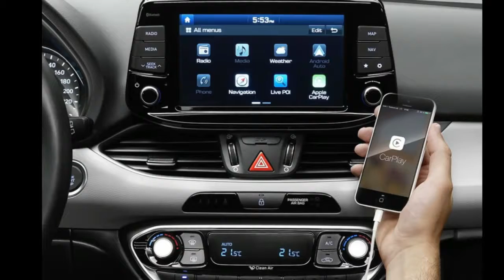2017 Hyundai i30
A Family of Cars

The New Generation Hyundai i30 is more than just one model. It will become a family of unique products united by a timeless and balanced design perfectly harmonised and coherent for every body type. The New Generation i30 family will feature the first high performance model under Hyundai Motor's N brand which will go into production in 2017.

Exterior Design

The front of the New Generation Hyundai i30 is confident and expressive, creating a recognisable presence on the road. The new Cascading Grille has a powerful downward tapering gesture inspired by the momentous flow of poured molten steel. The grille features chrome-plated dots for a sophisticated appearance enhancing the satin chrome surrounding of the standard version. In combination with the three-projector full LED (low and high beam) headlamps and the LED vertical daytime running lights with indicator function, the New Generation i30 has a strong visual presence. To further enhance this projector-type front, fog lamps are integrated into the air curtains.

Interior Design

The interior is clear and intuitive with a horizontal layout that conveys an impression of elegance and a feeling of roominess. The floating screen of the optional eight-inch navigation touch screen on the dashboard integrates all navigation, media and connectivity features and allows drivers to stay always tuned to the traffic ahead thanks to its ergonomic position. The new multifunction three-spoke steering wheel allows easy and intuitive operation of all functions through an ergonomically positioned operation controls and can be heated for enhanced comfort. The climate and temperature control is positioned conveniently in the centre console and can be easily operated through the dials without distracting the driver.

New 1.4 T-GDI - Light, Frugal and Fun to Drive
The 1.0 T-GDI - Three-Cylinder Dynamism
1.6-litre Turbo Diesel: One Engine, Three Outputs
The Seven-Speed Dual-Clutch Transmission

Ride and Handling

The New Generation Hyundai i30 has been developed and tested in Europe performing accelerated durability tests and dynamic testing on the most demanding race track in the world, the famous Nürburgring Nordschleife, as well as undergoing rigorous public-road testing throughout Europe from the coldest winter testing conditions in Sweden to trailer testing in the Alps and hot weather testing in the south of Spain to ensure that the high expectations of European customers are met.

Strong and Lightweight Body: 53% Advanced High-Strength Steel

Hyundai Motor is the only car manufacturer to make its own steel for the production of its vehicles globally with great benefits for the New Generation i30 featuring a strong and light body that enhances the dynamic performance and increases passenger safety.